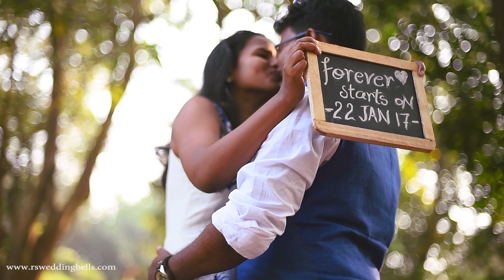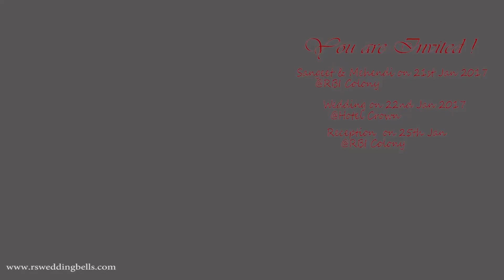Biswa&Sanjita Wedding Invite By RS Wedding Bells {I wanna grow old with you}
Song - I wanna grow old with you .
Shot & Edited by - RS Wedding Bells